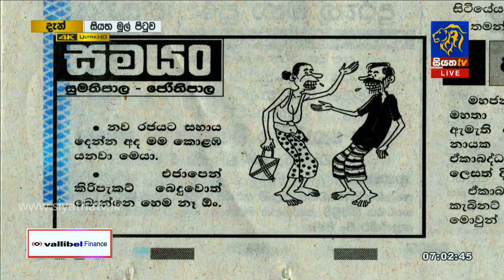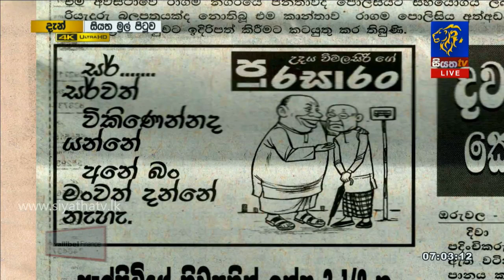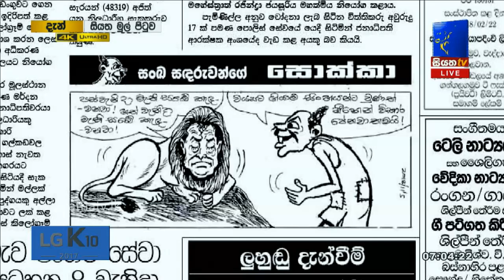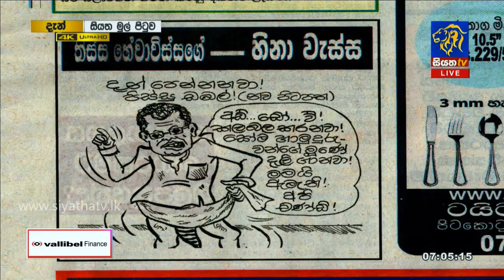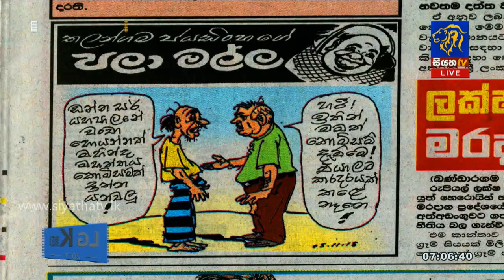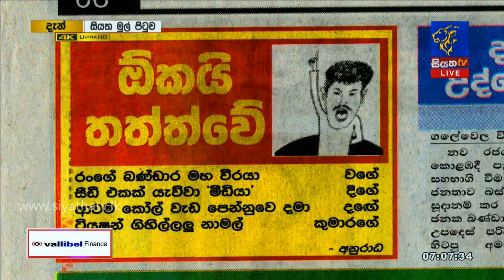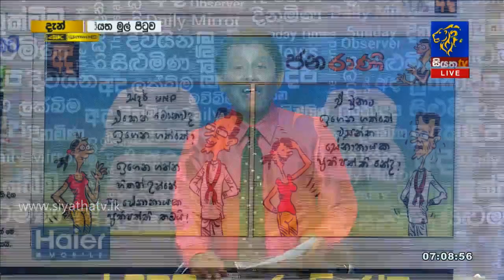News Paper Cartoons | Siyatha Mul Pituwa with Bandula Padmakumara | 05 - 11 - 2018